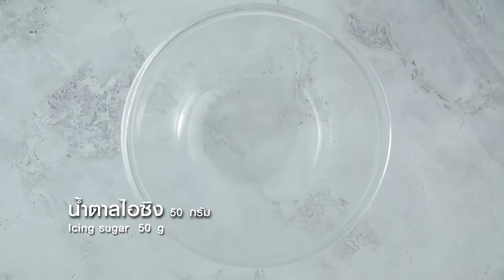กินได้ก็กิน (ทำกินเอง) หมูสามชั้นคั่วน้ำปลาหวาน / หมูสามชั้นอบหม้อดิน EP.232 (1/3)